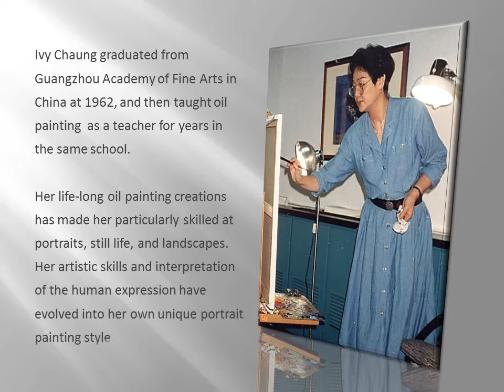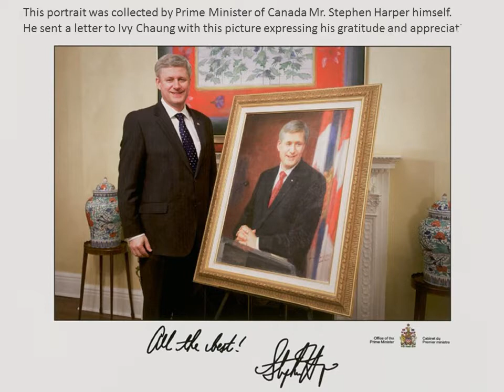Ivy Chaung's Oil Painting -- Portrait (张霭维 油画肖像专辑) 23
Ivy （Ai-Wei) Chaung's Biography (張靄維簡介）

張靄維 生於澳門，廣東梅縣人。
- 1979年定居中國香港地區。
- 1987年定居中國臺灣地區。
- 1994年定居溫哥華，入籍加拿大。

- 全美油畫家協會（Oil Painters of American）會員
- 加州藝術家聯盟（California Artist Club）會員
- 加拿大藝術家聯盟（Federation of Canadian Artists）會員

教育：
- 1958年畢業於廣州美術學院附中。
- 1962年畢業於廣州美術學院油畫系並留校任教。

舉辦個展：
- 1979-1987年於中國香港藝術中心舉辦肖像油畫個展、香港藝術中心舉辦油畫個展、香港藝術中心舉辦師生聯展，於三聯書局舉辦師生聯展，於香港大會堂參加亞洲藝術展。
- 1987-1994年於中國臺北維茵畫廊、新生畫廊、臺南文化中心、臺中文化中心、臺北阿波羅畫廊、臺北東之畫廊、臺中東之畫廊舉辦油畫個展。
- 1997年於中國臺北首都藝術中心舉辦油畫個展。
- 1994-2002年於溫哥華國際聯合畫廊舉辦油畫個展。

工作經驗：
- 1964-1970年為《廣東畫報》記者、美術編輯，以"虹嵐"為筆名，配合登載在《廣東畫報》的文章，創作大量的插圖畫。
- 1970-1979年為省人民出版社，美術編輯，專職負責全省宣傳畫的組織篩選工作，並創作《懷念周總理》等宣傳畫。
- 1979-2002年先後在中國香港、中國臺灣、溫哥華設立"張靄維畫院"。
- 出版刊物：出版《張靄維畫集》六冊。

最近拍賣紀錄：
- 2004年創作油畫《聆聽》，由北京鑫鑫源國際拍賣有限公司於2005年6月推出，以人民幣45萬元成交
- 2005年秋推出油畫《毛主席視察農機廠》（梁照堂、李醒韜、張靄維合作）由北京華辰拍賣有限公司，以人民幣330萬成交
- 2010年夏風景油畫作品"紅石海岸（香港）"廣州嘉德國際拍賣公司以20萬人民幣成交。

Born in Macau, China Graduated from primary school in Hong Kong

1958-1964 BFA, Oil Painting Department of Guangzhou Academy of Fine Arts and taught in Guangzhou Academy of Fine Arts after graduated

Professional Experience:
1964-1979 Created a large amount of illustrations and pictures in conjunction with the articles published in"Guangdong Pictorial".Became a fine arts editor of the Provincial People's Publishing House, and was specifically in charge of the selection and organization of provincial posters. Created advertisement posters such as"Commemorating Premier Zhou", etc.

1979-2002 Established"Ai-Wai Chaung's Art Studio" in Hong Kong, Taiwan, and Vancouver. Engaged in fine arts creation and education.

Recent Auction Records：
- The oil painting"Listening Respectfully", painted in 2004, was sold by Beijing Xinxinyuan International Auction Co., Ltd. at a transaction price of 450,000RMB in June, 2005.

- The oil painting"Mao Zedong Inspected Agricultural Machinery Plant", painted jointly by Liang Zhaotang, Li Xingtao and Aiwei Chaung in 2005, was sold by"Huachen" at a transaction price of 3,300,000RMB in 2005.

- The oil painting"Hong Kong Shek O" was sold by Guangzhou Guardian International Auctions Co., Ltd at a transaction price of 200,000RMB in 2006.

Ivy Chaung's Oil Painting -- Portrait (张霭维 肖像专辑)
Slideshow created by: Sabrina